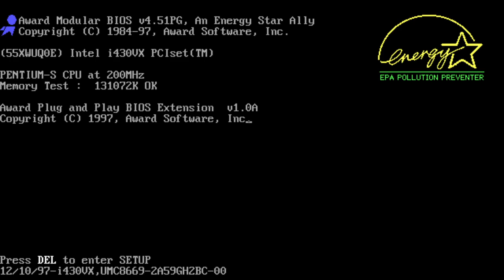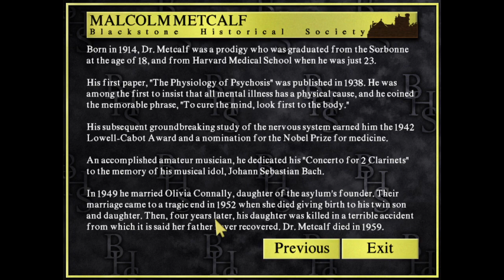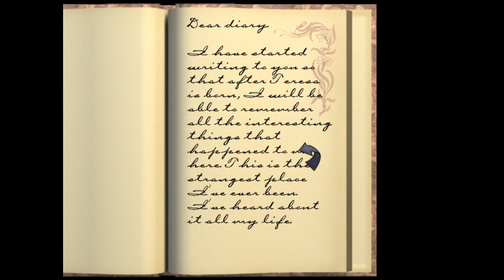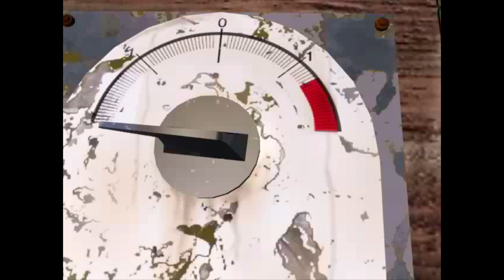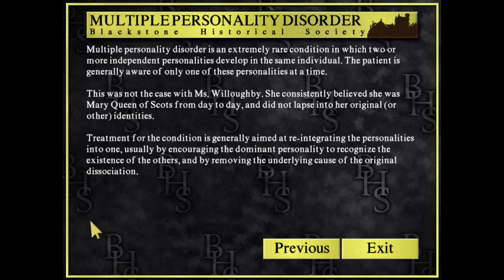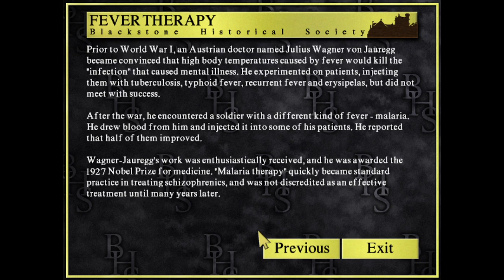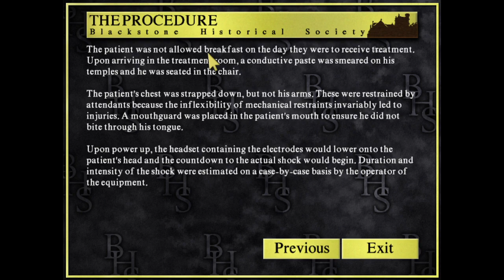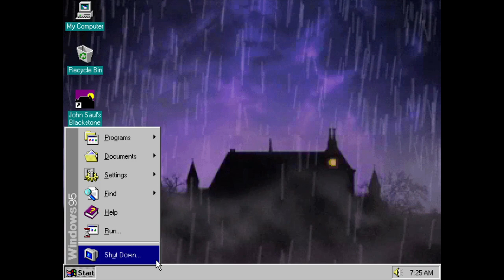John Saul's The Blackstone Chronicles Part 1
Thanks to a lovely site called The Collection Chamber I was able to play this game again. I plan to complete this game next Sunday so tune in for that.